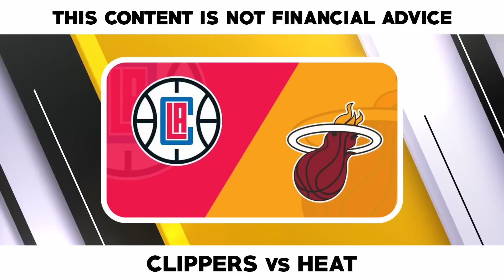FREE NBA Picks Today 12/8/22 NBA Picks and Predictions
Los Angeles Clippers vs. Miami Heat
Houston Rockets vs. San Antonio Spurs
Denver Nuggets vs. Portland Trail Blazers